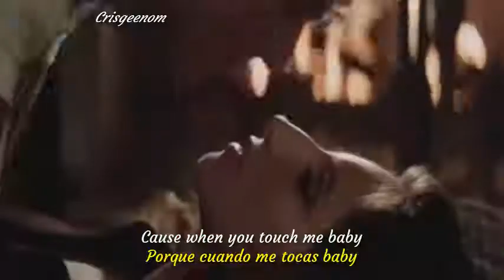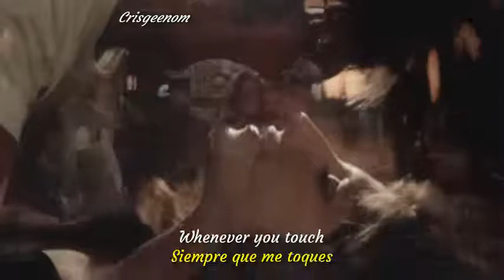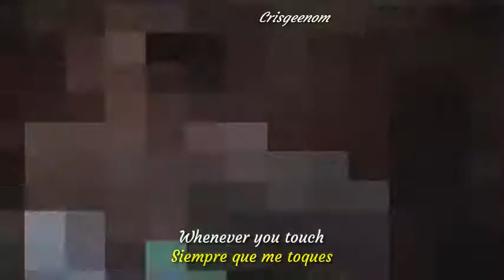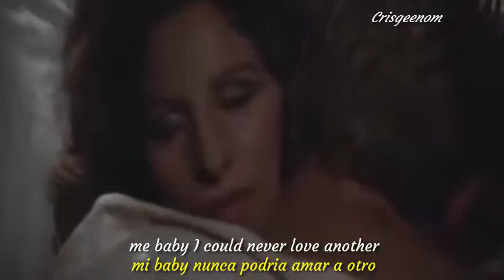Kathy Barnes -- Off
The audio content doesn't belong
to me I don't make profit out of this video,
they are from the web.

Scenes from the film "The way we were"

      Kathy barnes
        "Off"

Off, I started to cancel it
I searched all my thoughts
I came to this conclusion
That you, you clouded my mind
We argue all the time
What God is this confusion?

Because when you touch me baby
I do not want to live without you
Because there's something else about you
That brings my love and collapses around me
Whenever you touch me baby

I could never love another
Since we both need each other
We should find a way
To solve it

Off, I wanted to cancel it
At night I turned around and threw away
In search of a solution.
Oh my body is weak
My soul is strong.
The taste of your love remains on my tongue.
I need a resolution.

To solve it

   == ESPAÑOL ==

Escenas del film "Tal como fuimos"

     Kathy Barnes
       "Off "
     "Apagado"

Apagado, comencé a cancelarlo
Busqué todos mis pensamientos
Llegué a esta conclusión
Que tu, tu nublaste mi mente
Discutimos todo el tiempo
¿Qué Dios es esta confusión?

Porque cuando me tocas baby
No quiero vivir sin ti
Porque hay algo más sobre ti
Que trae mi amor y se derrumba a mi alrededor
Siempre que me toques baby

Nunca podría amar a otro
Ya que ambos nos necesitamos el uno al otro
Deberíamos encontrar una manera
Para resolverlo

Apagado, quería cancelarlo
Por la noche me di la vuelta y tiré
En busca de una solución.
Oh, mi cuerpo es débil
Mi alma es fuerte.
El sabor de tu amor permanece en mi lengua.
Necesito una resolución.

Para resolverlo